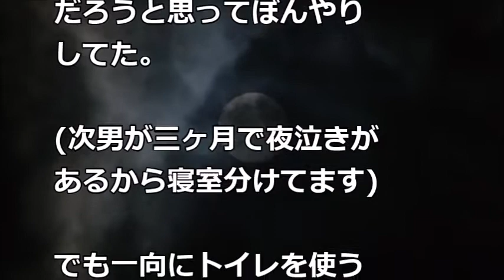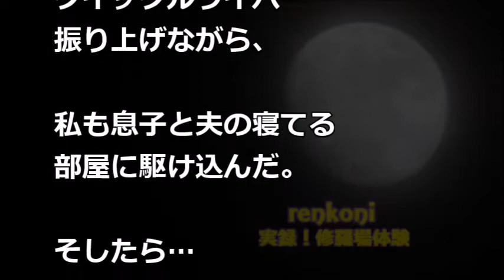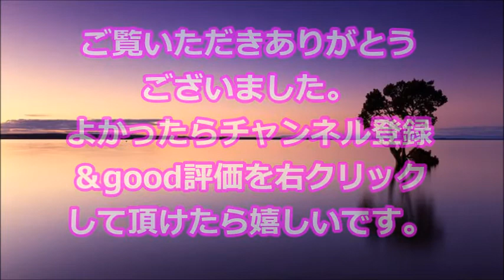【修羅場】深夜3時頃ペタペタと歩く音で目が覚めた私（長男か夫がトイレかな？でもトイレの音がしない…何だろう）→するとハダカの男の後ろ姿が！！！→私（！！！）→結果…【renkoni実録！修羅場体験】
関連動画
・修羅場な話　７年付き合った彼女「貴方と結婚できません」→ショックから立ち直り新しい彼女と婚約決定！→元カノ「やっぱり結婚したい」→衝撃の結果ｗ【スカッとAK】

・金持ちの息子「そんな貧乏な男よりも俺の妻になれ」婚約者「彼についていく」→20年後の同窓会で再会したら…

・電話『嫁さんが事故で亡くなった』俺「うちに車ないですが？」電話『確認に来て』→衝撃の事実が発覚し…